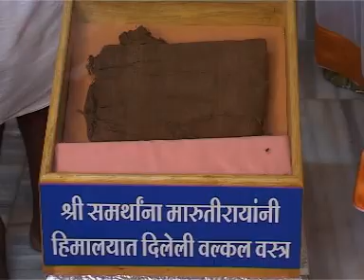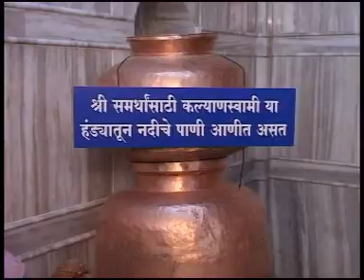सज्जनगड Sajjangad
श्री क्षेत्र सज्जनगड, सातारा ...

श्री समर्थ रामदास यांच्या पावन पदस्पशाने पावन झालेला असा हा सज्जनगड !
या सज्जनगड दर्शनाचा आपण लाभ घेणार आहोत ...